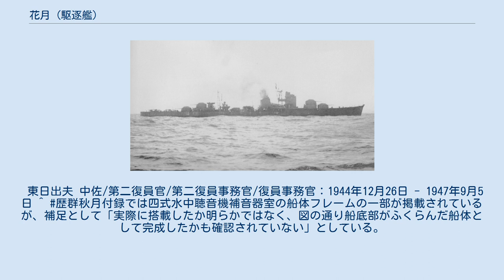花月 (駆逐艦)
花月（はなづき）は、日本海軍の駆逐艦。
 秋月型の13番艦。
秋月型の第2グループとして、冬月型に分類する文献もある。
花とは桜の意味で花月は陰暦3月の異称である。
 花月（はなづき）は、日本海軍が太平洋戦争末期に建造および運用した秋月型駆逐艦。
 舞鶴海軍工廠で1944年（昭和19年）2月10日より建造がはじまり、同年12月26日に竣工した。
竣工後は訓練部隊の第十一水雷戦隊に所属した。
 1945年（昭和20年）3月15日、第三十一戦隊（対潜水艦機動部隊）の第二艦隊に編入にともない花月も第三十一戦隊に編入され、まもなく同戦隊の旗艦となった。
 3月中旬の呉軍港空襲では、対空戦闘を実施する。
4月6日から7日の第二艦隊（司令長官伊藤整一中将、旗艦「大和」）の沖縄水上特攻作戦では、豊後水道まで同行して対潜哨戒を実施している（坊ノ岬沖海戦）。
 4月20日、第二艦隊の解隊にともない第三十一戦隊は連合艦隊附属となった。
5月20日、第三十一戦隊は新編の海上挺進部隊部隊に所属した。
 終戦後、「花月」はアメリカ海軍に引き渡された。
 花月の仮称艦名は、第366号艦。
 1944年（昭和19年）2月10日、舞鶴海軍工廠は第366号艦を起工した。
 当初は三菱長崎造船所で建造される予定であったが、線表改訂により舞鶴での建造に変更された。
起工から竣工までは320日（約10ヵ月）しかかからなかった。
初期の秋月型にくらべ、構造の簡易化がはかられると共に、機銃を大幅に増強していた。
 同年8月25日、第366号艦は花月（ハナヅキ）と命名され、同日附で秋月型駆逐艦に類別された。
 同年10月10日、花月は進水する。
10月29日、舞鶴海軍工廠の花月艤装員事務所は事務を開始した。
 同年12月1日、日本海軍は東日出夫中佐（当時、三重海軍航空隊教官。駆逐艦叢雲沈没時艦長、駆逐艦親潮沈没時艦長）を花月艤装員長に任命した。
 12月26日、花月は竣工した。
 同日附で、花月艤装員事務所を撤去する。
東中佐（花月艤装員長）は花月駆逐艦長（初代）となった。
 就役後の「花月」は、訓練部隊の第十一水雷戦隊に編入された。
残工事を終えて1945年（昭和20年）1月20日に舞鶴を出港して瀬戸内海に回航される。
この間、旗艦用設備の設置訓令が出され、旗艦設備、電探、単装機銃の設置のほか、水雷用火薬庫を機銃用弾薬庫に転換して、その代償として魚雷2本が陸揚げされた。
瀬戸内海で訓練に従事するも、髄膜炎患者3名が出て防疫措置がとられたこともあった。
 1945年（昭和20年）3月15日、日本海軍は対潜機動部隊の第三十一戦隊（司令官鶴岡信道少将・海兵43期） を、第二艦隊（司令長官伊藤整一海軍中将・海兵39期、旗艦「大和」）に編入する。
当時の三十一戦隊旗艦は松型駆逐艦「竹」であったが（2月28日より）、3日後の3月18日に「竹」に代わって第三十一戦隊旗艦となって鶴岡少将の将旗を翻した。
 同日、松型駆逐艦各艦（槇、桐、榧、杉、樫）とともに広島湾に移動して戦艦「大和」の直衛を務め、3月19日の呉軍港空襲では第58任務部隊（マーク・ミッチャー中将）の艦載機と交戦する。
呉在泊艦艇では、日向、大淀、天城、龍鳳、海鷹、利根などが損傷した。
 「花月」は3月21日から呉海軍工廠で修理を行い、単装機銃10基を増備した。
 3月26日、連合艦隊は「天号作戦発動」を下令し、第一遊撃部隊の佐世保進出待機を命じた（電令作第583号）。
 同日から27日にかけて「花月」は重油250トンと弾薬、酒保物品の搭載を行って、「大和」、第二水雷戦隊〔軽巡洋艦「矢矧」、第17駆逐隊（磯風、雪風、浜風）、第21駆逐隊（朝霜、初霜、霞）、第41駆逐隊（冬月、涼月）〕 の諸艦ともに柱島泊地、三田尻と移動した。
 4月5日、伊藤中将に対して第三十一戦隊から駆逐艦4隻を抽出させて前路掃討隊を編成させるよう命令が出される。
これに伴い、「榧」「槇」とともに徳山に回航され、「大和」などへ燃料を移した後に、あらためて燃料補給をおこなう。
補給後15時に出撃し、大和以下海上特攻隊に合流する。
約1時間後の16時11分、「大和」から分離命令が出されて海上特攻隊と別れ、18時に柳井に帰投した。
 4月7日の戦闘で、海上特攻部隊は6隻（大和、矢矧、磯風、霞、朝霜、浜風）を喪失した。
 4月8日、「花月」は柳井を出港して第十...